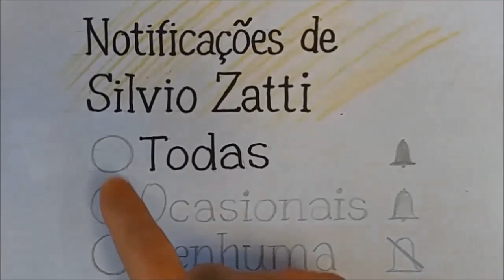LA CASA DE PAPEL